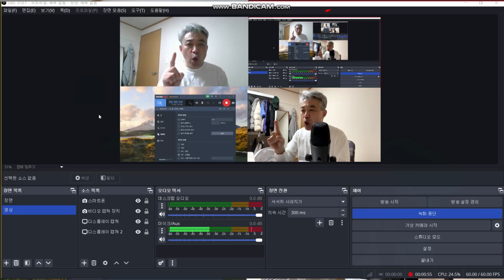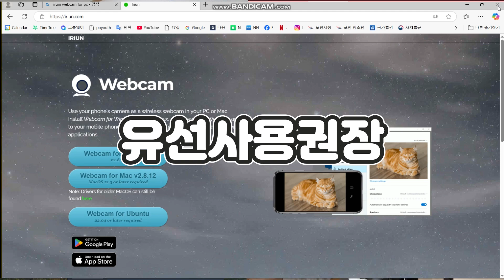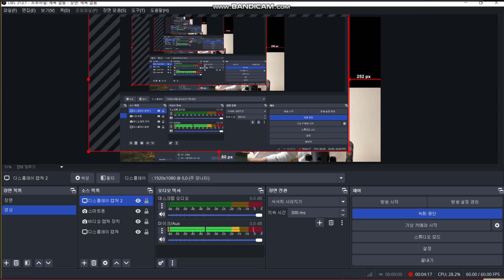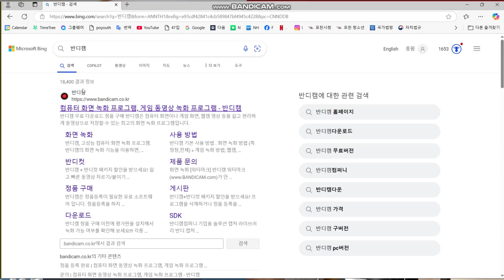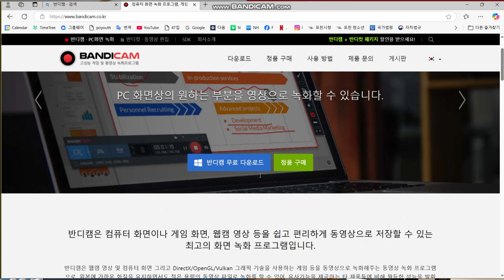1대컴퓨터(노트북)에서 2개화면 녹화(obs+bandicam) 2대 웹캠 촬영(webcam+smart phone)